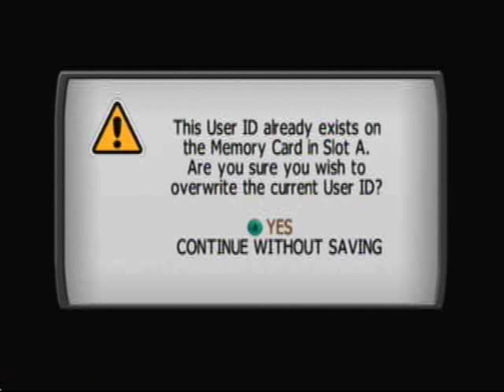Let's Fight Def Jam Vendetta #4- Joker's Rejected Henchman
Forth fight with Kieth Murray(Czar) vs Chuckklez(Crap-Shoes) vs Omar vs Opal
Back with our Def Jam fights and now we are doing live commentary and we are going to leave it that way.